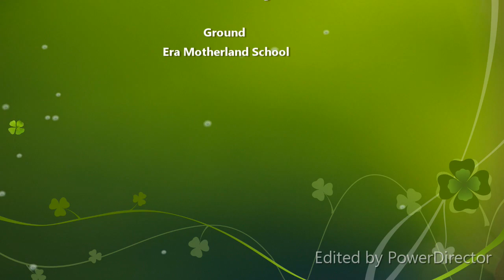कृकेटको भिडियो खिच्दा क्यामेरा Man को आँखा फुट्यो।||Rabi Gurung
Hero NidahasTrophy 2018 Final Match, Final Over - India vs Bangladesh at RPICS, Colombo.